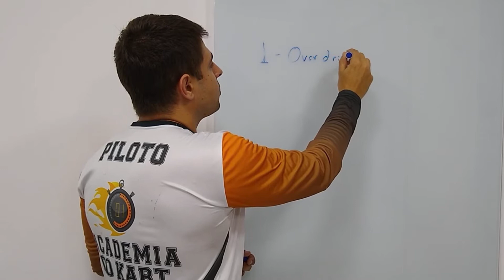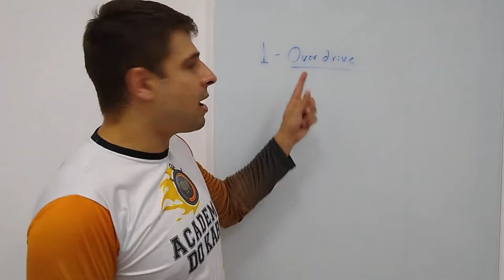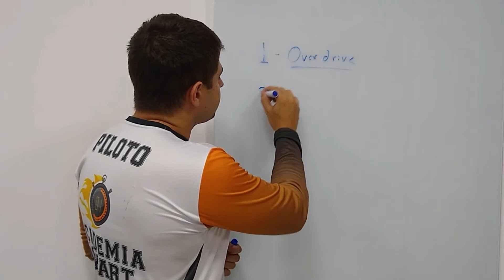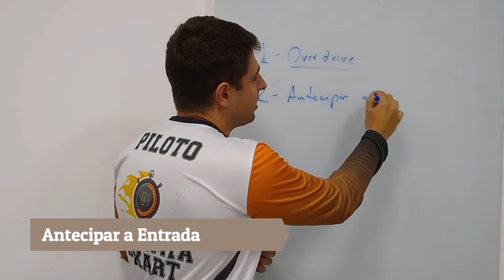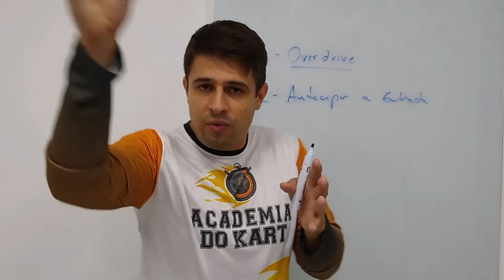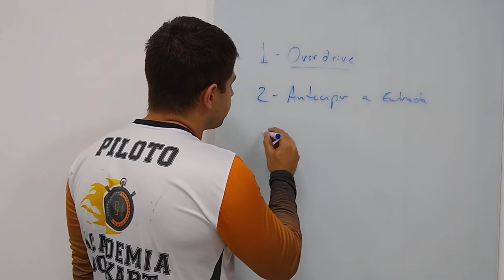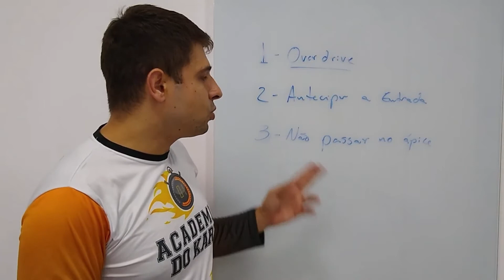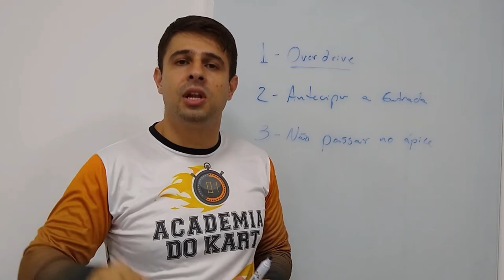OS 3 MAIORES ERROS DE PILOTAGEM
Esses 3 vícios de pilotagem acabam com a corrida de qualquer piloto...livre-se deles.

1. OVERDRIVE: excesso de velocidade da curva. Ele acontece quando você ultrapassa os limites de aderência dos seus pneus. Respeite os limites do seu kart ...  O overdrive é o inimigo número um dos pilotos...

2. ANTECIPAR A ENTRADA: entrar cedo demais MATA sua velocidade de saída das curvas. Isso é comum acontecer por causa da ansiedade dos pilotos, mas cuidado: fazendo o ápice adiantado nos momentos errados vai te fazer perder muito tempo de volta.

3. NÃO PASSAR NO ÁPICE: cada centímetro de pista que você deixa de aproveitar é traduzido diretamente no tempo de volta com o aumento de alguns décimos e até mesmo segundos. Lembre-se: para ser rápido precisamos percorrer o menor caminho possível, na maior velocidade possível, ou seja, as vezes é mais "rápido" encurtar um a pista e perder um pouco de velocidade e outras vezes é melhor aumentarmos um pouco mais a pista para ganharmos velocidade. Devemos sempre fazer o nosso traçado equilibrando esses dois fatores.

Super aula gratuita: 7 Dicas INFALÍVEIS para Fazer Curvas Mais Rápido no kart (Em qualquer kartódromo)

Conheça o meu curso Mestres do Kart e descubra como se Tornar um campeão do zero ao avançado

Conheça a maior e mais completa plataforma de ensino sobre kart do Brasil - Comunidade Academia do Kart

Conheça o Curso de Telemetria para Kart para aprender como evoluir mais rapidamente e eliminando achismos